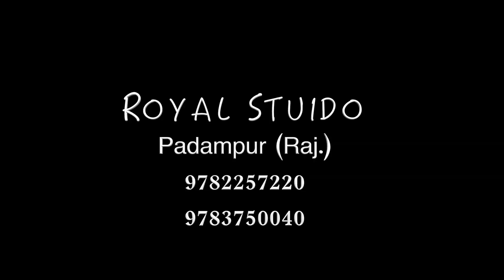The Best Wedding Story # Randeeep & Karamveer Royal Photography 97837-50040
we Capure Beutiful Moment#